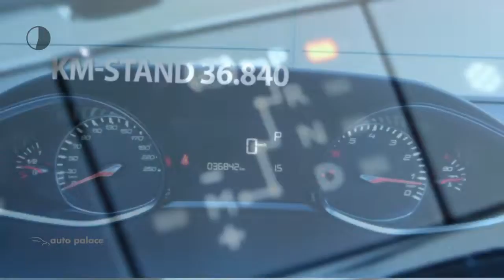Peugeot 308 1.2 PureTech 130pk S&S Aut. Allure| 18 INCH LM VELGEN